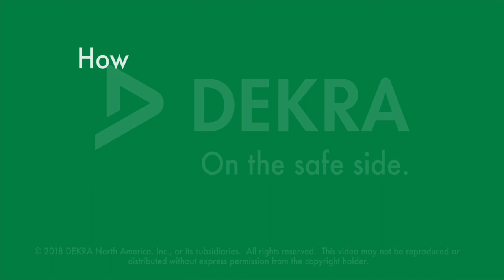DEKRA Process Safety Heroes – Mauro Gotti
Mauro Gotti, Technical Operations Manager at DEKRA Process Safety Italy tells us about passion and consciousness as drivers to his job in process safety.

Wherever his job takes him, Mauro Gotti delivers risk assessment trainings worldwide. His aim is to help his clients prevent plant accidents and, ultimately, save lives!

Eager to learn more about process safety? Check our process safety training courses:

DEKRA Process Safety –Trusted Advisors for Process Safety Excellence